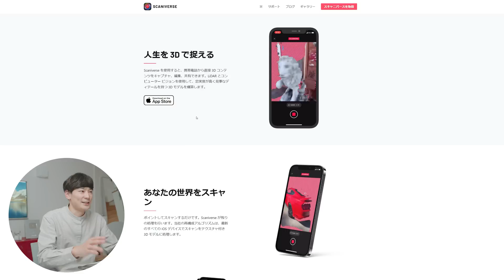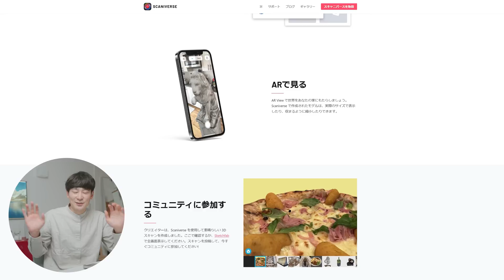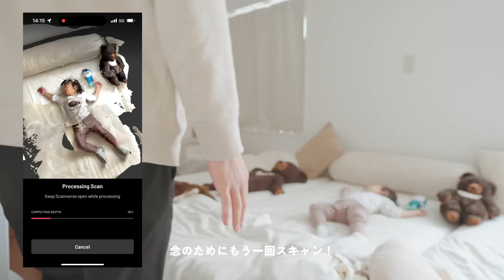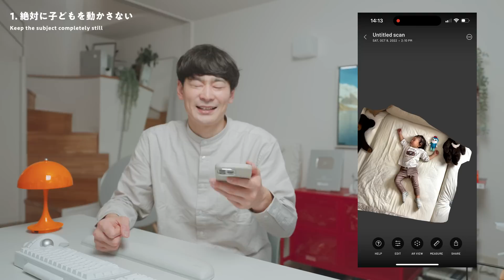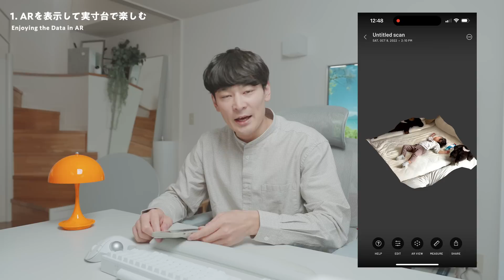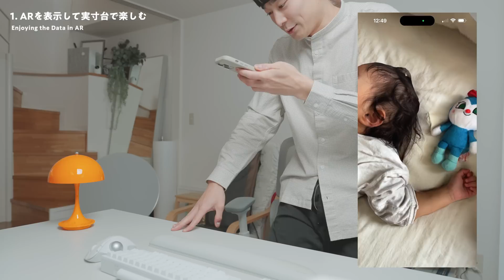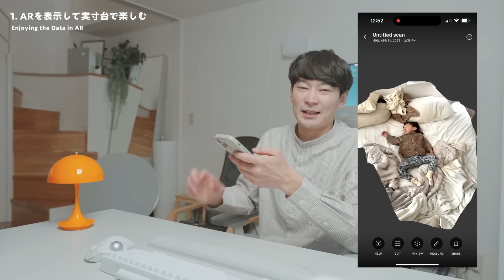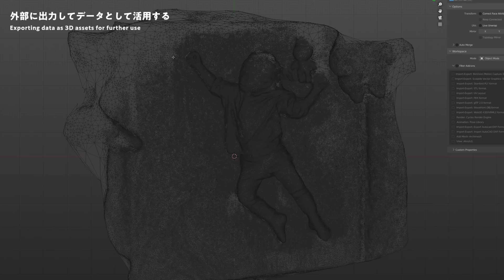あの頃の我が子にVRで会いにいく！ iPhoneだけでできる3DCG保存の方法｜Scaniverse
―― せっかくiPhoneを使っているなら、LiDARセンサーで子どもの3DCGをスキャンしよう！ というわけでその方法や活用法を動画でまとめてみました！

iPhone LiDAR のTIPSをもっと知りたい人はiwamaさんのnoteが詳しいです

🔖動画の目次
00:00 iPhoneだけで我が子の3Dデータを作る！
01:01 とうやって3Dデータを作るの？
02:23 Scaniverseがおすすめの理由
03:41 Scaniverseの使い方
05:47 実際に子どもをスキャンしてみる！
07:55 きれいにスキャンするコツ
10:50 活用法①ARで楽しむ
12:24 VRでもっとリアルな没入感
13:58 3DCGデータとして出力！
15:00 ぜひ試してください！
ーー